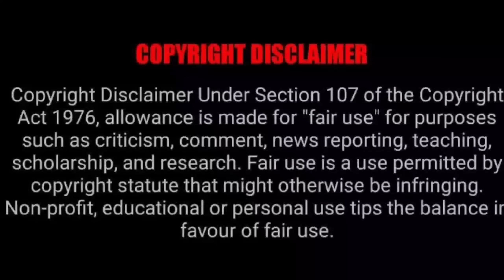Bholaa 2023 Movie Explained In Hindi || Bholaa Movie Ending Explained In Hindi || Bholaa movie story